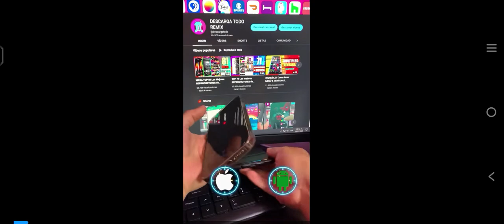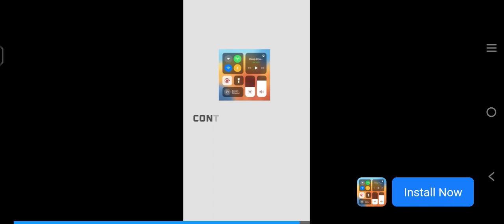July 12, 2024